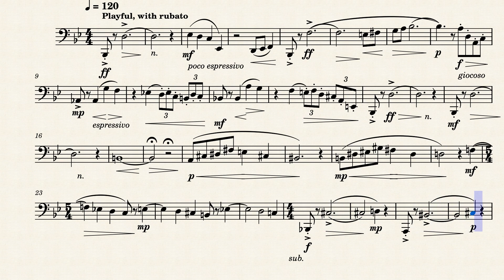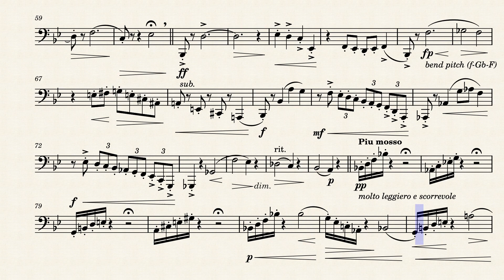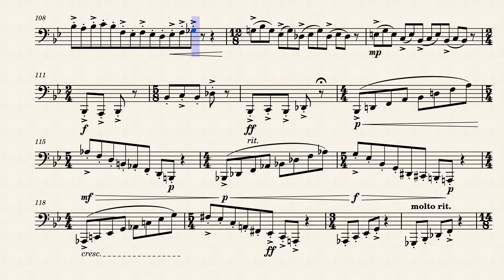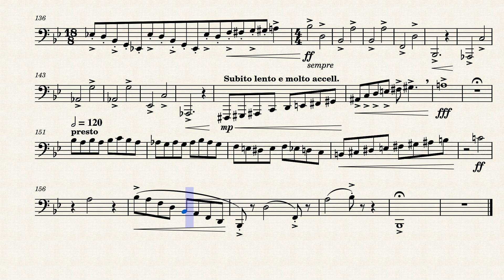A Portrait for Solo Tuba by Keenan Reimer-Watts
A Portrait for Solo Tuba can be found on imslp.org.